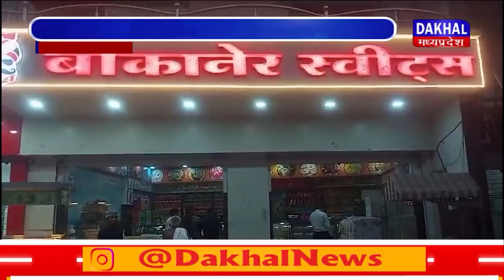DAKHAL NEWS मिष्ठान भंडारों का किया गया औचक निरीक्षण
मिष्ठान भंडारों का किया गया औचक निरीक्षण
 खाद्य पदार्थो के सेम्पल लेकट करवाई गई जॉच